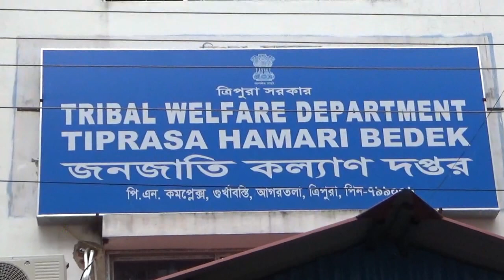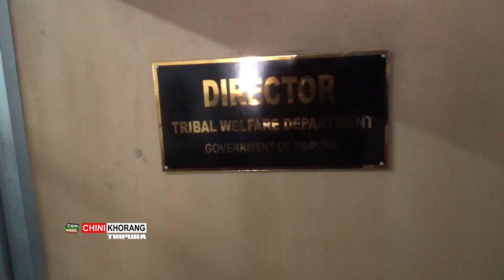Rwngswrwngnairokni Scholarship no twiwi Tribal Welfare ni Director bai Malaikha Maharaja Pradyot